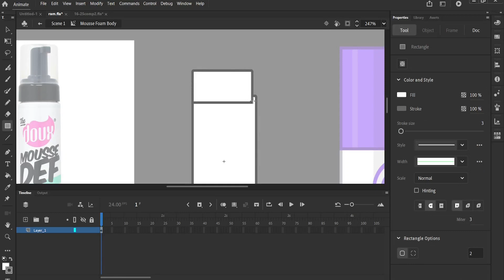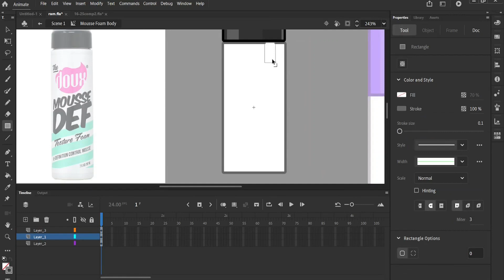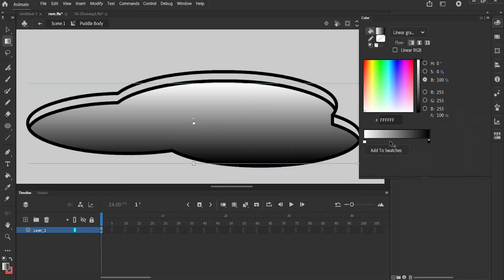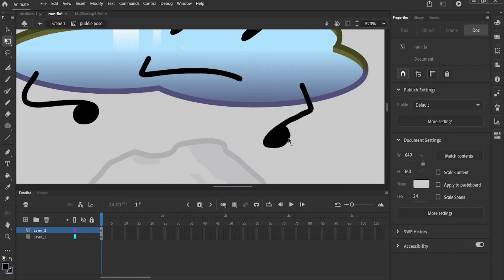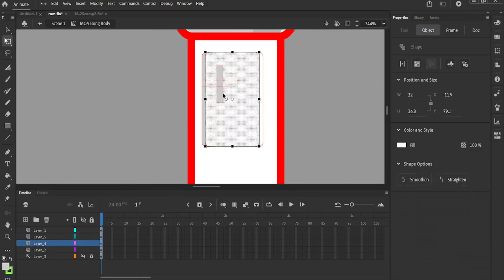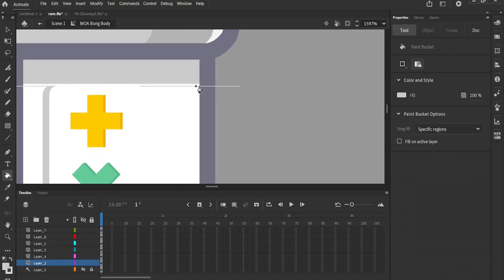[ram 2] making a mousse, puddle, and lightstick asset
in random asset making i'll just make short videos of me making object assets.

...and i know you guys like the other thumbnail style better but i just really like the new style more LOL

- credits: -
characters - alexlion05 (marker), jacknjellify (rocky), xXandytraicyXx (lollipop)

assets - jacknjellify (marker, rocky, lollipop bodies), me (all other assets shown)